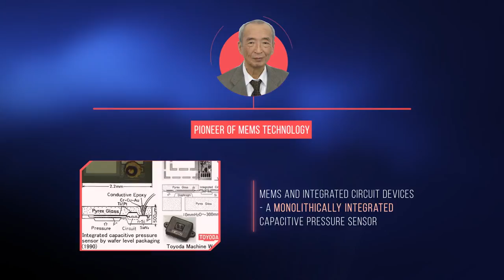2016 IEEE Honors - Dr. Masayoshi Esashi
Dr. Esashi was the 2016 IEEE Jun-Ichi Nishizawa Medal recipient “For pioneering contributions to micro-electro-mechanical systems (MEMS), and their uses in automobiles, cellular phones, industrial equipment, and medical devices.